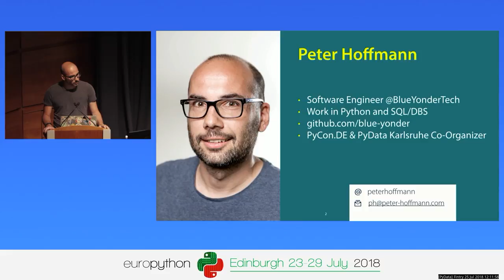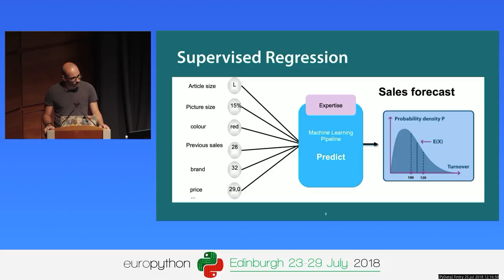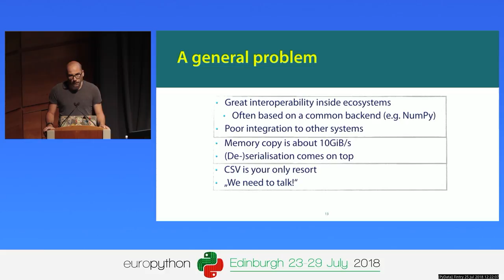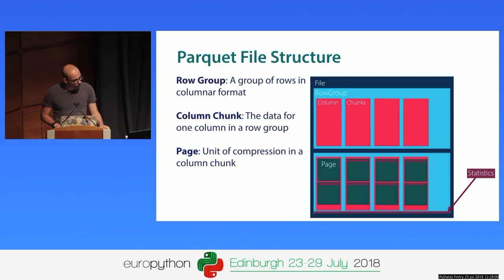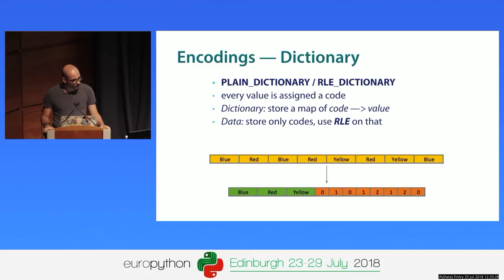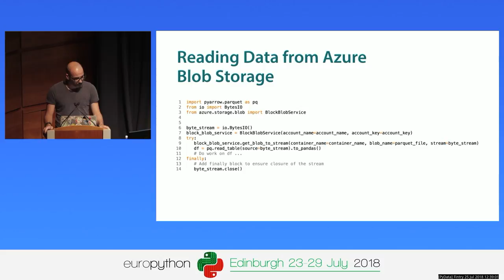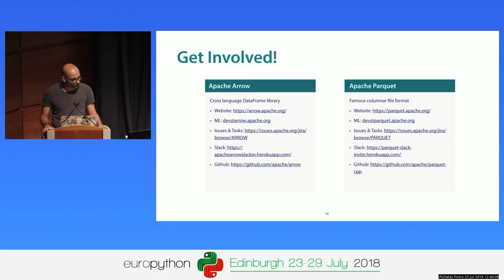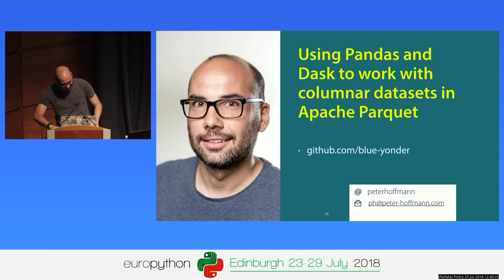Peter Hoffmann - Using Pandas and Dask to work with large columnar datasets in Apache Parquet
Using Pandas and Dask to work with large columnar datasets  in Apache Parquet
[EuroPython 2018 - Talk - 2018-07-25 - Fintry [PyData]]
[Edinburgh, UK]

By Peter Hoffmann

Apache Parquet Data Format

Apache Parquet is a binary, efficient columnar data format. It uses various
techniques to store data in a CPU and I/O efficient way like row groups,
compression for pages in column chunks or dictionary encoding for columns.
Index hints and statistics to quickly skip over chunks of irrelevant data
enable efficient queries on large amount of data.

Apache Parquet with Pandas &amp; Dask

Apache Parquet files can be read into Pandas DataFrames with the two libraries
fastparquet and Apache Arrow. While Pandas is mostly used to work with data
that fits into memory, Apache Dask allows us to work with data larger then memory
and even larger than local disk space. Data can be split up into partitions
and stored in cloud object storage systems like Amazon S3 or Azure Storage.

Using Metadata from the partiton filenames, parquet column statistics and
dictonary filtering allows faster performance for selective queries without
reading all data. This talk will show how use partitioning, row group skipping
and general data layout to speed up queries on large amount of data.